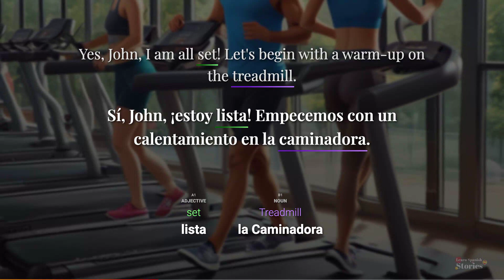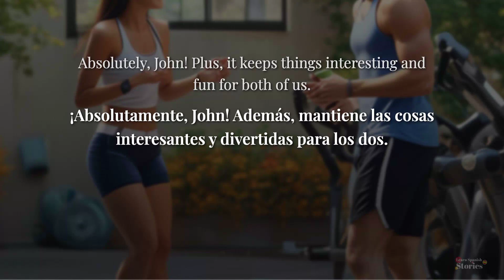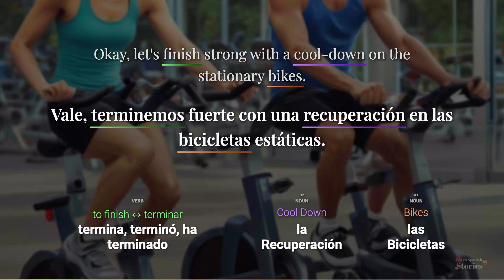Learn 🇪🇸 Spanish with a story: Cardio workout at the gym together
John and Amanda, two gym enthusiasts, plan and execute a varied and enjoyable cardio workout session involving treadmills, elliptical machines, and stationary bikes.

Chapters:
00:00 Welcome!
00:14 Sentence 1
00:29 Sentence 2
00:44 Sentence 3
01:01 Sentence 4
01:17 Sentence 5
01:35 Sentence 6
01:52 Sentence 7
02:08 See you again.

💬 Tweet at: @phrasegarden